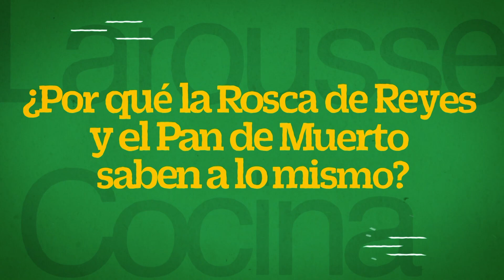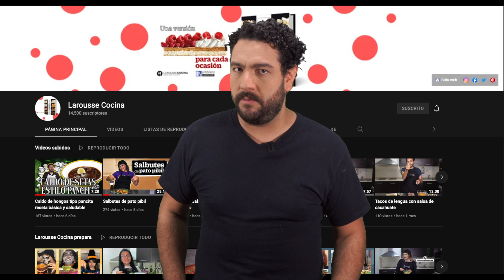¿Por qué la rosca de reyes y el pan de muerto saben tan parecido?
En México, nos fascina el pan y más, si es dulce. Pero existen dos panes festivos que nos hacen contar los días en el calendario, uno de ellos, la Rosca de Reyes y el otro el Pan de muerto. Cada uno con una historia diferente, pero con enorme relevancia histórica.

Aunque ¿alguna vez has notado el parecido de sabor entre ellos? A continuación, te platicamos un poco de su historia y el porqué de la similitud en su sabor.

Momentos clave:

00:10 Presentación de la cápsula
00:23 Origen de la rosca de Reyes
01:59 Explicación de la tradición en México.
02:29 Tradición del pan en el Día de muertos.
03:13 Origen del pan de muerto.
03:50 ¿Por qué se parece tanto su sabor?